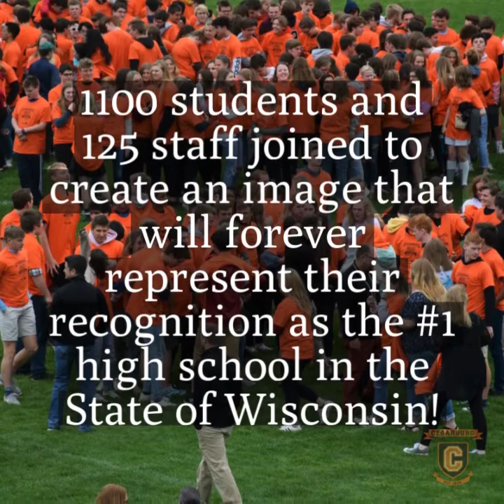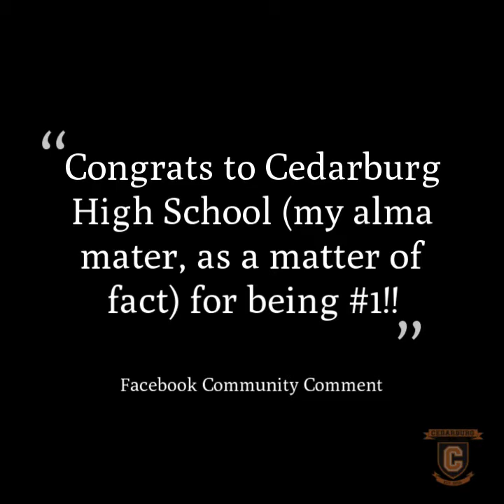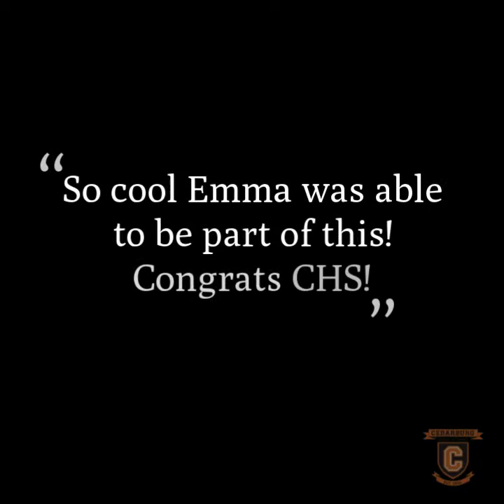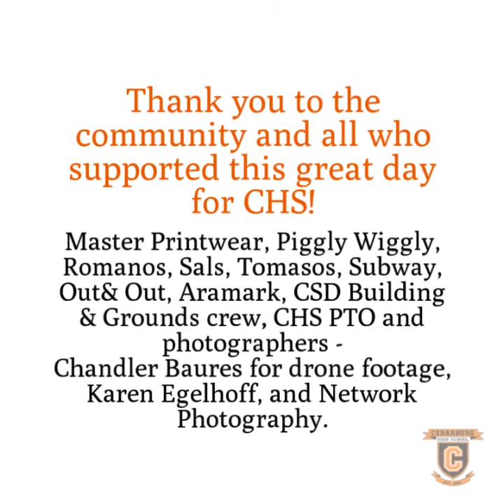CHS #1 HS in WI by US News & World Report Celebration